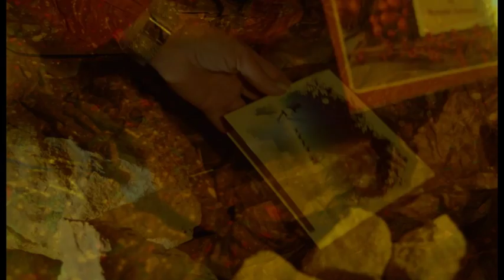Nadine Najem - White Christmas